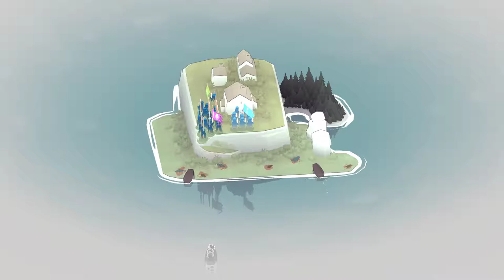Bad North #3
Bad North Oynanış Kılavuzu Bölüm 3
Bad North GamePlay Part 3
Bad North Walkthrough Guide Part 3